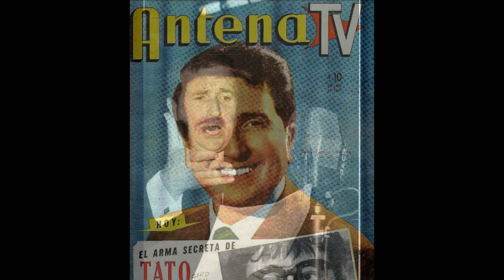JUAN CARLOS MARECO: A UNA NOVIA / LO QUE ME GUSTA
DON JUAN CARLOS MARECO (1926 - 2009) fue un actor, presentador,  cantante, autor y compositor uruguayo, oriundo de la localidad de Carmelo.
Hoy 8 de octubre y a 10 años de su fallecimiento en Bs As, lo recordamos con este gran suceso que fue:
1)  A UNA NOVIA
     (Juan Carlos Mareco / Alfredo Alfonso)

2)  LO QUE ME GUSTA
     (Juan Carlos Mareco / José Inocencio Adimanto Zavala)